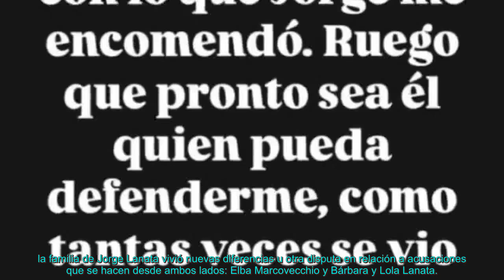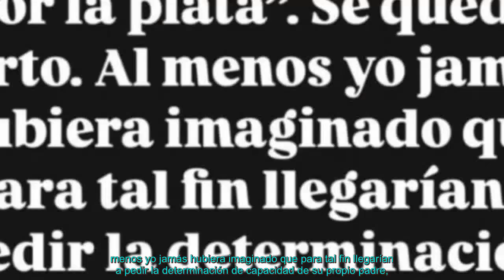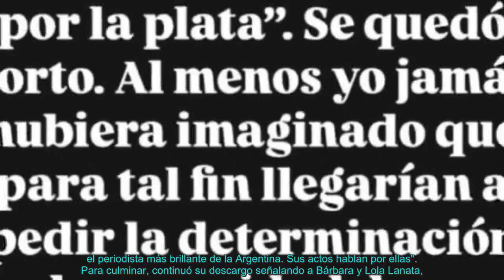El nuevo descargo de Elba Marcovecchio, en Instagram, en el que señaló a Bárbara y Lola Lanata